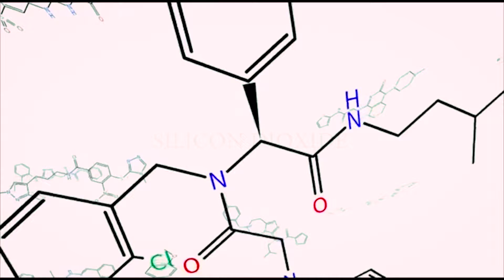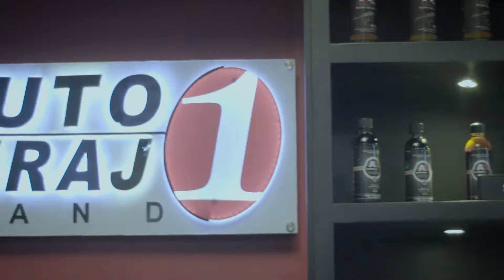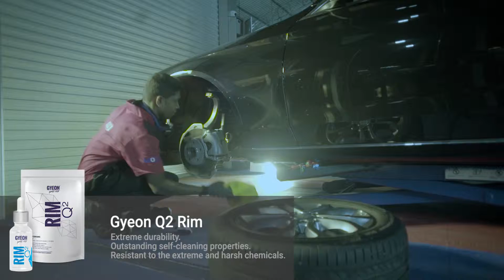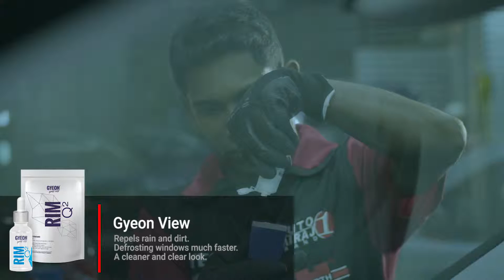Auto Miraj Supercar Studio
Auto Miraj is Sri Lanka’s largest network of Automobile maintenance facilities located all across the country. Auto Miraj has established a network of sophisticated nano coating facility in the name of SUPERCAR STUDIO in key branches to make the nano coating more closet to our customers.
All the supercar studios are equipped with the technology and well-trained staff to perform the finest Gyeon Quartz coating solution.